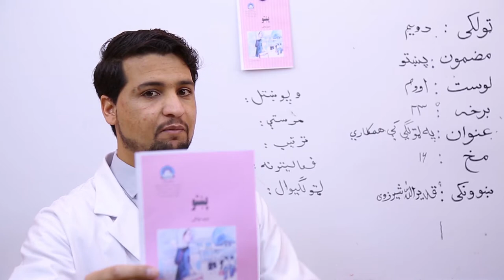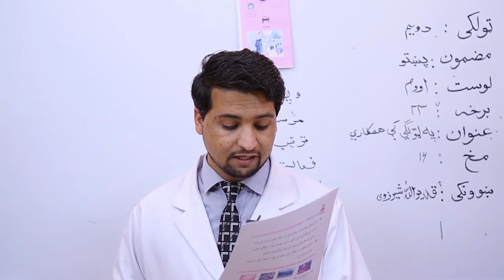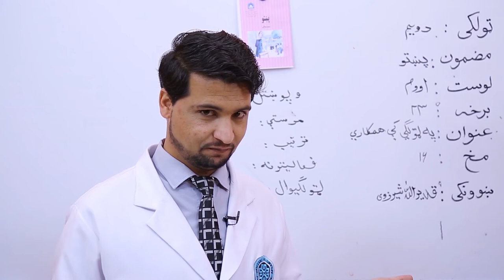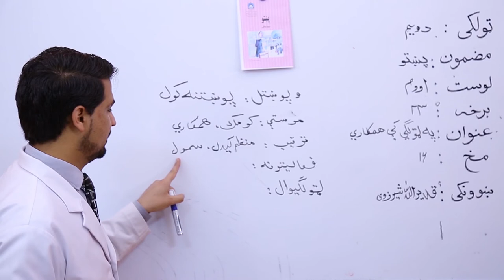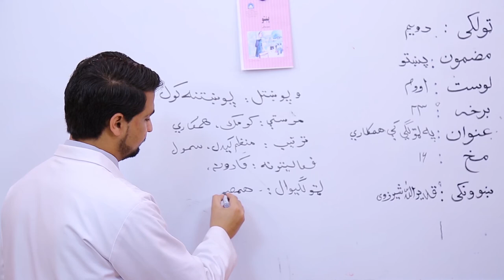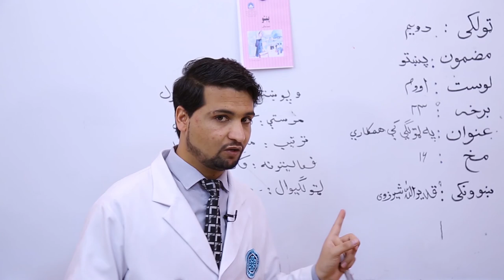دویم ټولګی پښتو - په ټولګی کې همکاری - قسمت 2